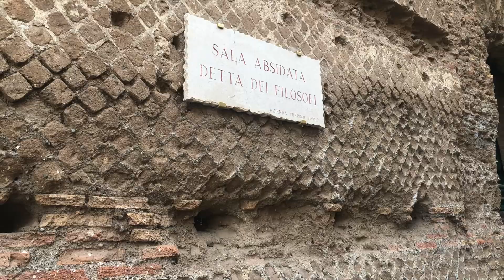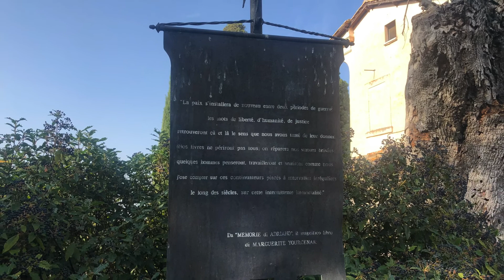Hadrian's villa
Hadrian’s Villa is one of the most imposing and surprising residences of the ancient world. A UNESCO World Heritage Site, it is situated a few kilometres from Rome among the harmonious and green valleys of Tivoli.
More about this villa and about its owner - emperor Hadrian in this video.